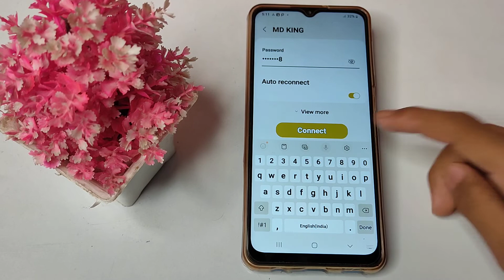how to pair wifi in samsung galaxy M32 mobile,wifi pair setting